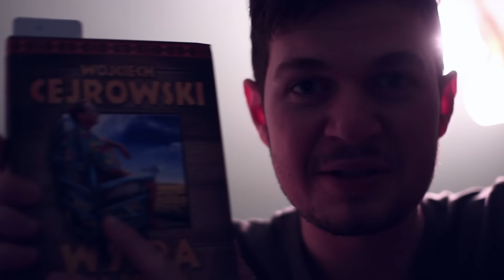101 urodziny mojej prababci